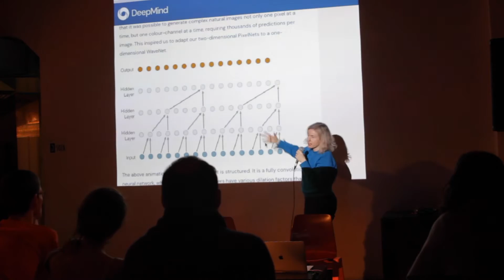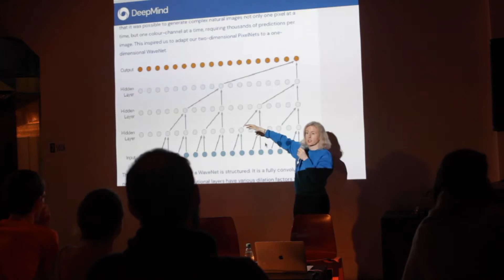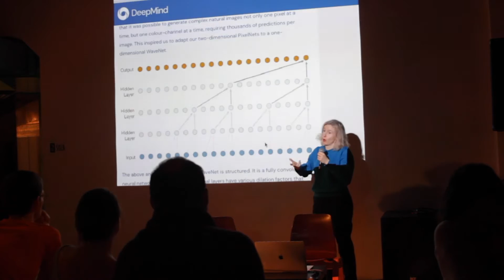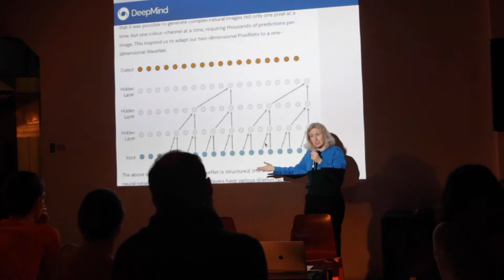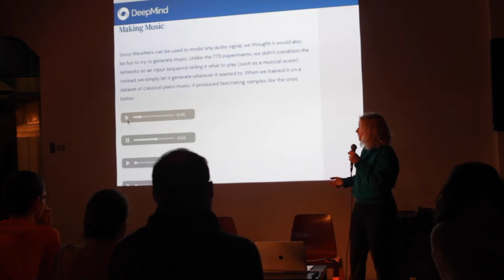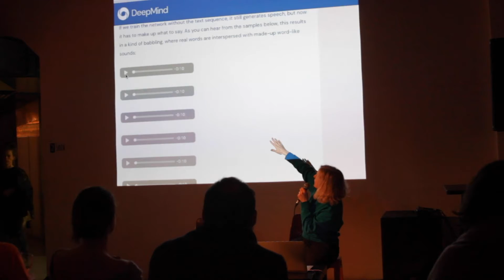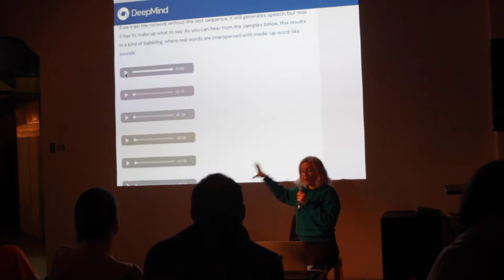NEXTalks 2019: Jennifer Walshe | A4 - priestor súčasnej kultúry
29/11/2019
A4 - Priestor súčasnej kultúry / NEXT Festival 2019
NEXTalks: Jennifer Walshe

Jennifer Walshe predstavila svoj široký umelecký záber prostredníctvom svojich doterajších diel, ale aj cez prizmu aktuálneho výskumu A.I. v kontexte experimentálnej hudby.
Magazín Quietus prirovnáva najnovší album skladateľky a performerky Jennifer Walshe k prehliadaču, v ktorom je otvorených 50 najzaujímavejších tabov na internete. Čo potom s celým jej dielom, v ktorom nájdeme napríklad post-internetovú zvukovú databázu, vytvorenú spoločne s producentkou Holly Herndon, fiktívnu históriu írskej hudobnej avantgardy alebo operu pre Barbie bábiky? Ďalej siahodlhý zoznam skladieb na objednávku, spolupráce s množstvom svetových orchestrov, operných domov a galérií. Walshe pri tom nie je skladateľka sediaca v prednom rade koncertnej sály. Vo svojich dielach sama hrá, spieva, využíva rozšírené hlasové techniky a režíruje chod celého gesamtkunstwerku. Navyše nás opakovane presviedča o tom, že žiaden hudobný tvar nie je nedotknuteľný, všetko môžeme prevrátiť naruby a urobiť to s podvratným humorom. Taká je aj jej sólo performance IS IT COOL TO TRY HARD NOW? – špekulatívne sci-fi skúmanie o tom, ako by mohol vyzerať pokus vytvoriť rôznorodé skladby využívajúce umelú inteligenciu.
V rámci projektu medzinárodnej spolupráce Re-Imagine Europe, spolufinancovaného EU programom Kreatívna Európa, Fondom na podporu umenia a Bratislavským samosprávnym krajom.

Jennifer Walshe talked about her work, starting with the pieces she is performing, and also about her research in A.I. and it’s potential in experimental music and performance.
“The most original compositional voice to emerge from Ireland in the past 20 years” (Irish Times), composer and performer Jennifer Walshe was born in Dublin. Her music has been commissioned, broadcast and performed all over the world. She has been the recipient of fellowships and multiple prizes including Foundation for Contemporary Arts, New York. Walshe has written a large number of operas and theatrical works, including XXX_LIVE_NUDE_GIRLS!!! an opera for Barbie dolls, and TIME TIME TIME, with the philosopher Timothy Morton, which the Wire described as “a sprawling opus that spans the history of the planet… like Robert Ashley meets Monty Python’s The Meaning of Life”. Her visual work has been exhibited in the Chelsea Art Museum, New York, or the ICA, London.
Her solo performance IS IT COOL TO TRY HARD NOW? is a speculative sci-fi exploration of the potential forms future attempts at creating musical compositions using artificial intelligence might take.
Produced by A4 as a part of a project of international cooperation Re-Imagine Europe, co-financed
by the program of EU Creative Europe and supported using public funding by Slovak Arts Council and Bratislava Autonomous Region.

The video was created also by volunteers, as part of a project supported by the European Solidarity Corps program.
Video vzniklo aj vďaka dobrovoľníkom, v rámci projektu podporeného z programu Európsky zbor solidarity.